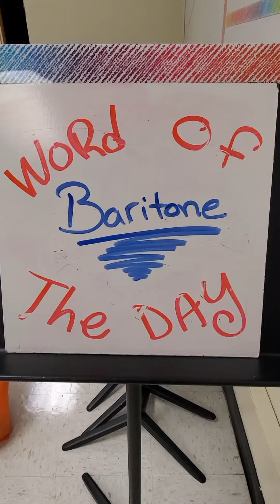B Day 9-29-2020 GHS MA